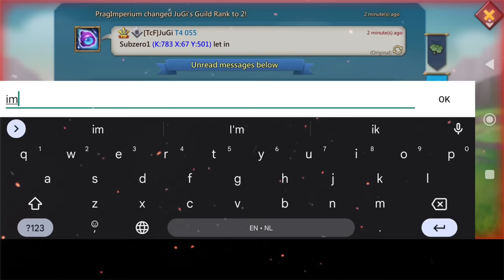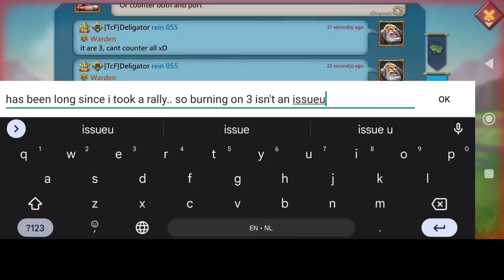@RedruMw3- OLD IS GOLD! BACK WHEN MIX RALLIES WERE TOO OP! - Lords Mobile